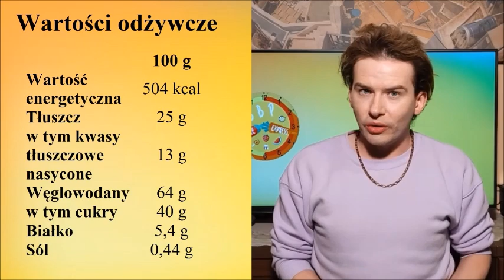Twix Secret Centre Biscuits | BBP Taste Express #137